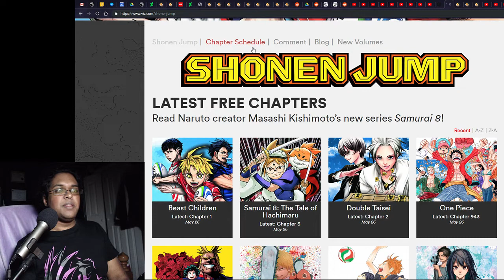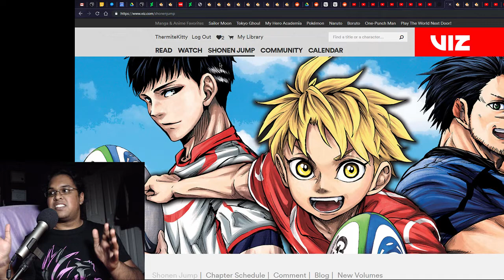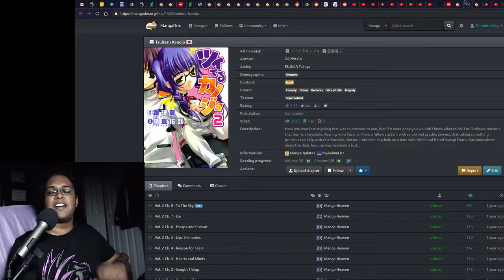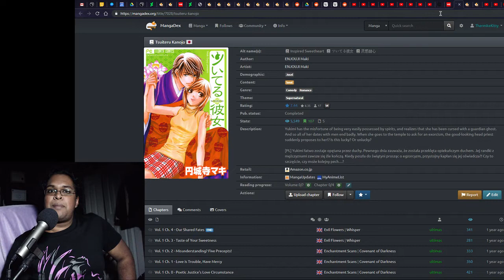WSJ 05/26/19 | Live Reaction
Shuffled some series around. If you like Chainsaw Man, it's a livestream series now!

Pre-recorded series:
1:55 - ACT-AGE, Ch. 66
7:19 - Black Clover, Ch. 206
14:19 - Food Wars!, Ch. 312
20:39 - Samurai 8, Ch. 3
29:49 - The Last Saiyuki, Ch. 12

Livestream series:
41:07 - We Never Learn, Ch. 112
53:53 - Chainsaw Man, Ch. 23
1:07:53 - One Piece, Ch. 943
1:22:47 - The Promised Neverland, Ch. 135
1:34:42 - Dr. Stone, Ch. 106
1:49:41 - My Hero Academia, Ch. 229
2:00:54 - Author Comments

Final Ranking:

 - We Never Learn, Ch. 112
 - Chainsaw Man, Ch. 23
 - Dr. Stone, Ch. 106
 - Black Clover, Ch. 206
 - The Last Saiyuki, Ch. 12
 - The Promised Neverland, Ch. 135
 - Food Wars!, Ch. 312
 - Samurai 8, Ch. 3
 - ACT-AGE, Ch. 66